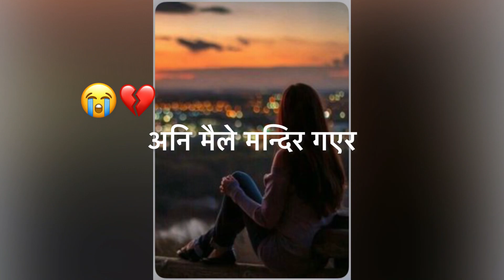अरुको भाग्यमा लेखिएको तिमी 💔😭! Nepali Sad Love Shayari video | KarunaMgr